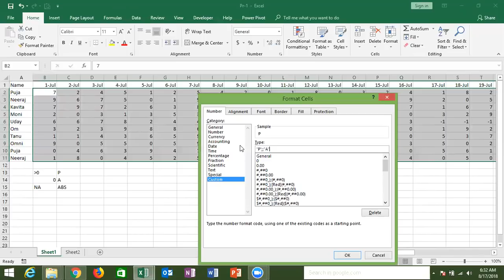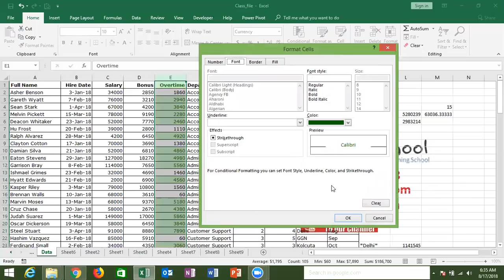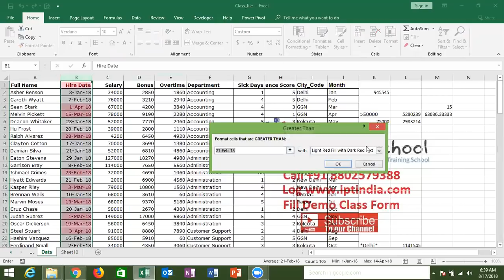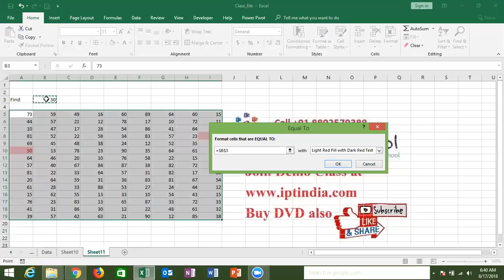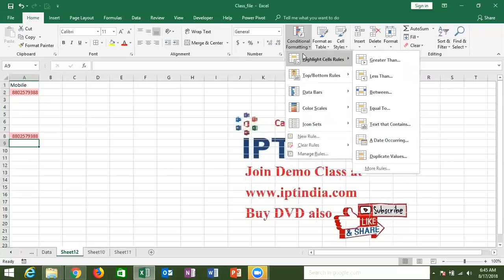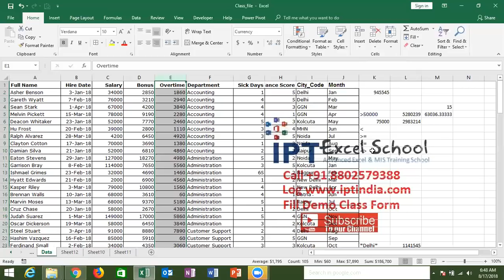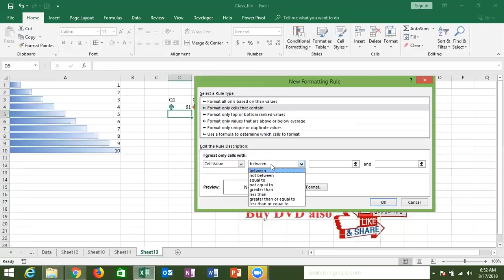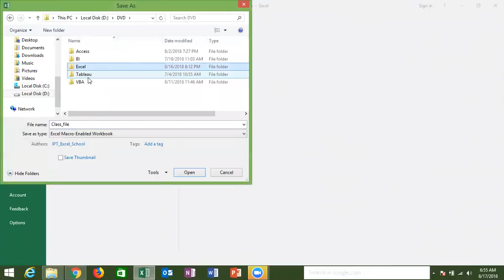ADVANCE EXCEL COURSE IN HINDI